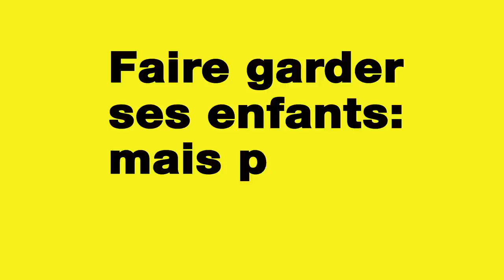Websitter baby - jeunesetmedias.ch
Spot de prévention de Jeunes et médias